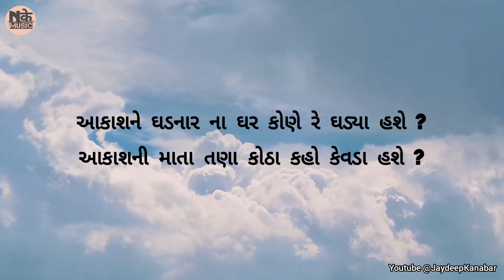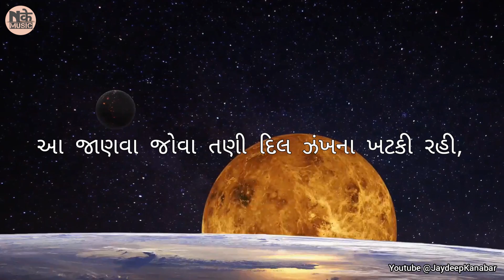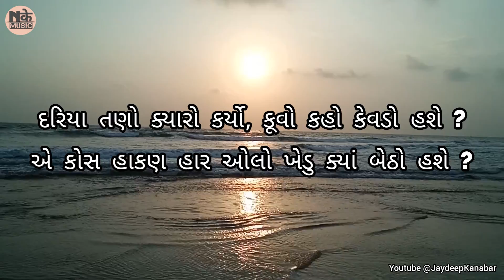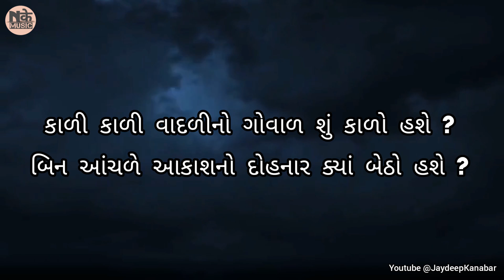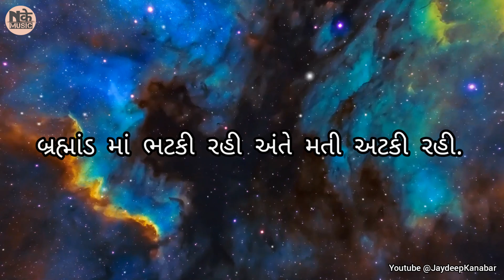આકાશને ઘડનાર ના ઘર કોણે રે ઘડ્યા હશે ? || Aakash Ne Ghadnar Na Ghar || DulaBhayaKag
Singer : Jaydeep Kanabar
Lyrics : PadmaShree Dulabhaya Kag
Music & Composer : Jaydeep Kanabar
Poster Design : Amit Solanki ( Rudraksh Films Production)

પદ્મ શ્રી દુલાભાયા કાગ ની આ અદભૂત રચનાં નવા જ Composition સાથે.
અચૂક સાંભળજો.
આશા રાખું છું આપ સહુ ને આ ગમશે.

You Can Listen This Song On All These streaming platforms

🎵Ganna :
🎵Resso :
🎵Wynk :
🎵JioSaavan :
🎵Amazon Music :

Music Distribution By : Aditya Multimedia & Entertainment